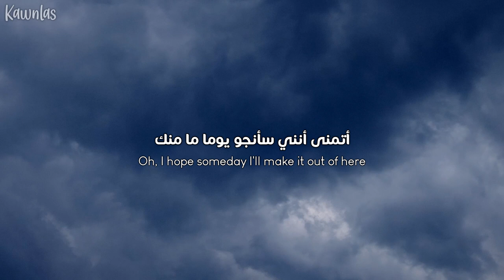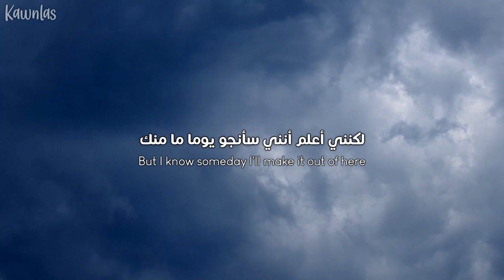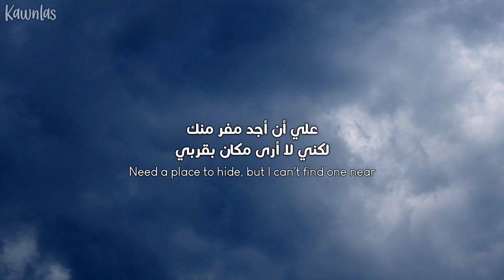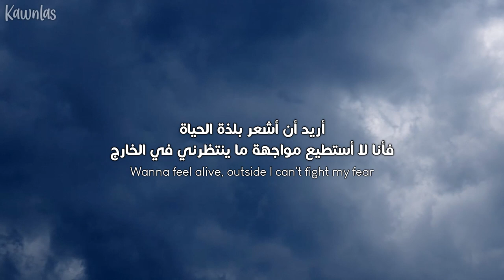Billie Eilish - Lovely ft. Khalid / Arabic sub | تعاون بيلي آيلش وخالد / مترجم